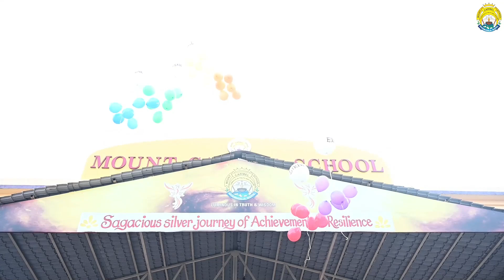JUBILATION WITH THE MAJOR SUPERIORS || MOUNT CARMEL SCHOOL,BAGHMUGALIA